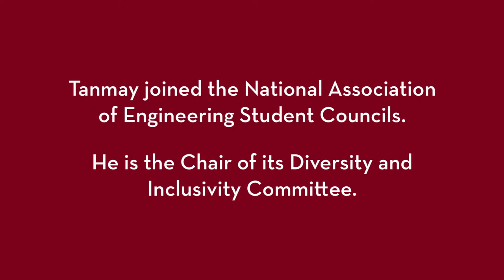Meet SEED Scholar Tanmay Agarwal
Meet Tanmay Agarwal, 2020-21 Office for Equity and Diversity SEED Scholar.

The Scholarly Excellence in Equity and Diversity (SEED) Awards honor diverse undergraduate, graduate, and professional students for their outstanding work while at the University of Minnesota–both within and outside of the classroom.